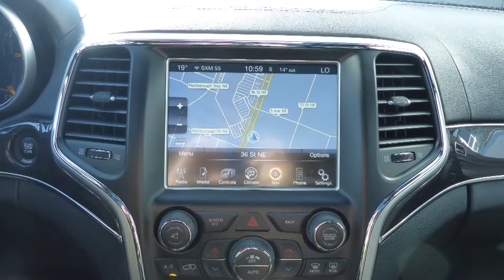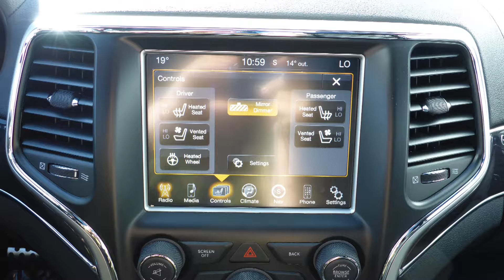2015 Jeep Grand Cherokee Overland for David - Eastside Dodge - Calgary Alberta